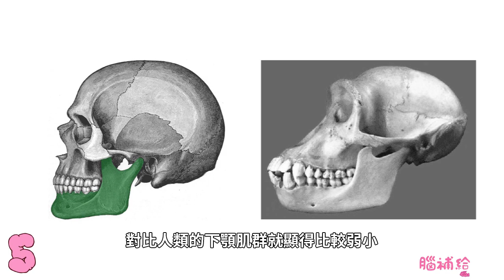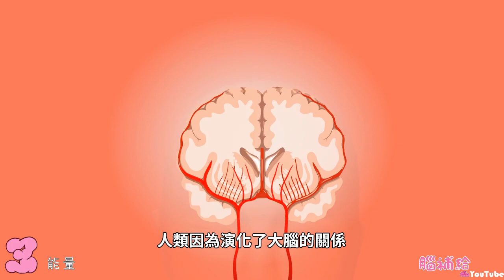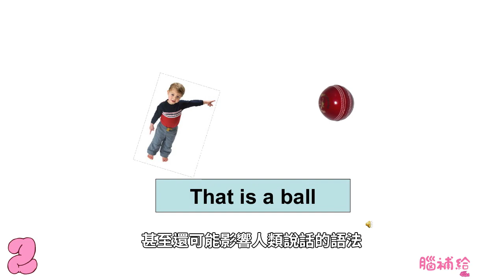不要再當未演化的無腦人｜5個器官的演化讓你成為今天的人類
【今日內容】

我們都知道人類是從猿類演化而來，研究指出，人類演化至今共有數百個突變，而你知道哪些進化對人類是最重要的嗎？歡迎來到腦補給，今天要來看5個最重要的器官演化，讓你成為今天的人類。

【關於腦補給】